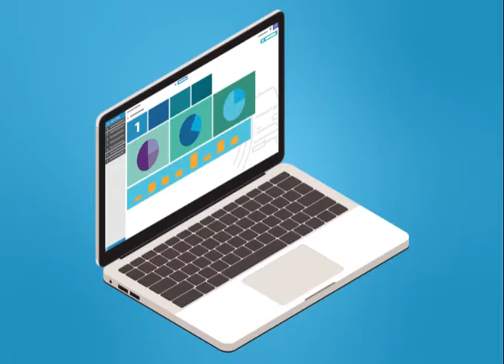GAC Fine Fleet - Logiciel de gestion des infractions collaborateurs